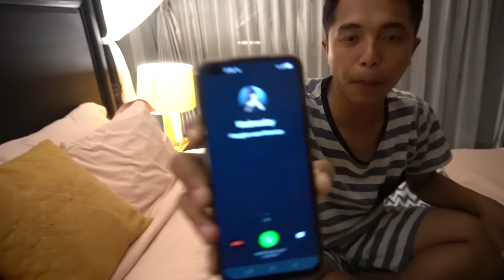DII TEELLPOON WEDNESDAY ADDAMMSS JAM 12 MALAM?!